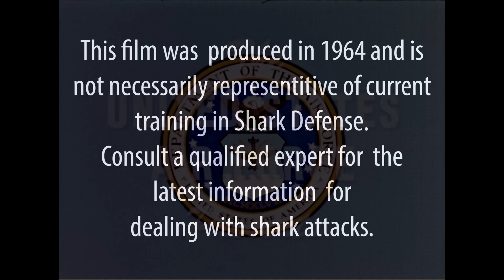Defending Against Shark Attacks! U.S.A.F. Training Film - 1964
As the War in Vietnam ramped up in the 1960s, the odds that U. S. Air Force personnel might have to bail out over shark infested waters off the coast increased significantly. Fear of sharks was justified. During World War 2 when the U. S. Navy cruiser Indianapolis was torpedoed & sank in the Pacific, hundreds of sailors tragically lost their lives due to shark attacks.
This detailed U.S. Air Force training film shows how and why sharks are attracted to humans floating in the water and gives specific techniques for avoiding detection and fending them off if they attack.
The image quality of surviving copies of this film has deteriorated.  I was able to restore it using digital technology
Zeno
We license our footage to  broadcasters and educators!
for the World's largest selection of World War 2, Cold War & vintage jet aircraft aviation videos at affordable "publisher direct" prices.